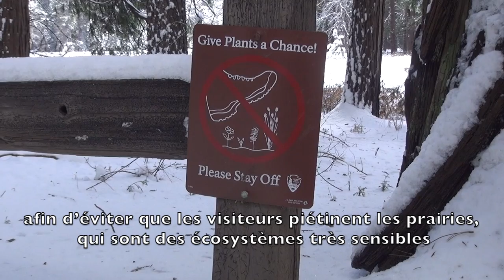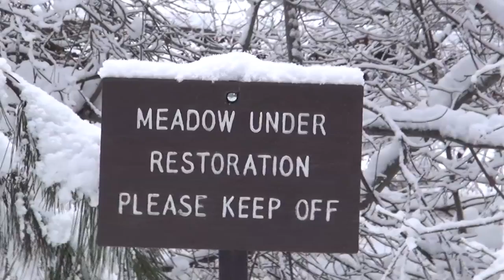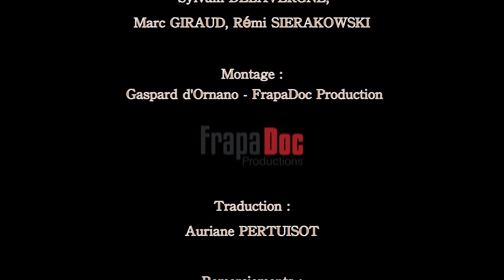Yosemite, l'écotourisme de masse ?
Interview WIFU Project au Yosemite Park du rangers Kari Coob -- responsable des relations publiques.

Le parc national de Yosemite fût le premier site protégé du monde, dès 1864, par un décret signé par Abraham Lincoln en personne. Situé dans les montagnes de la Sierra Nevada, à l'est de la Californie, c'est l'une des zones privilégiées de la faune et flore du continent américains : séquoias géants, panoramas à couper le souffle, et de nombreux animaux sauvages (loups, ratons laveurs, daim, ours...). Aujourd'hui, environ 4 millions de touristes le fréquentent chaque année, ce qui en fait, l'un des sites naturels les plus visités du pays et un exemple reconnu internationalement.

Découvrez comment les rangers et volontaires veillent au grain pour faire cohabiter des millions de touristes avec une faune et flore riches et souvent sensibles.